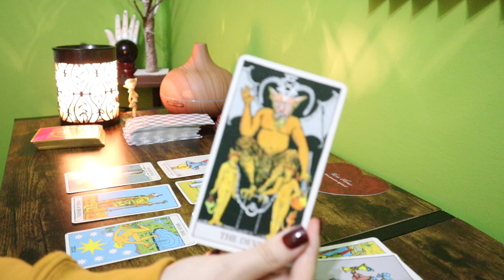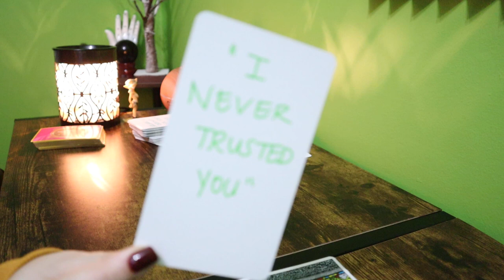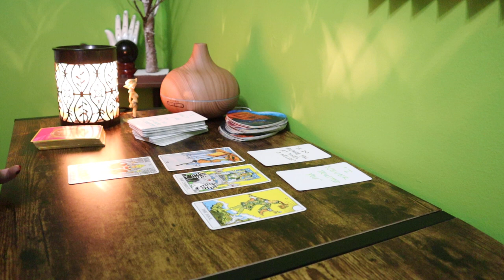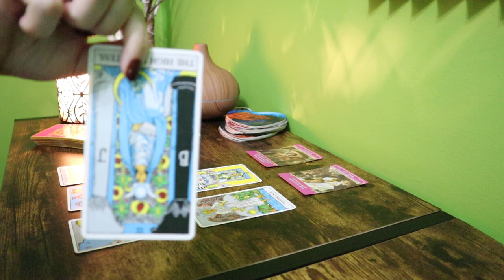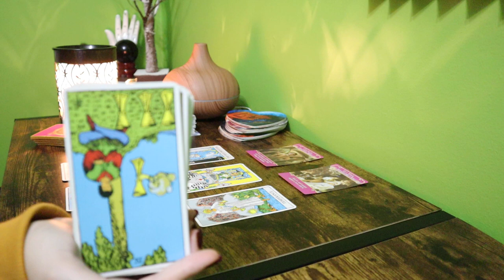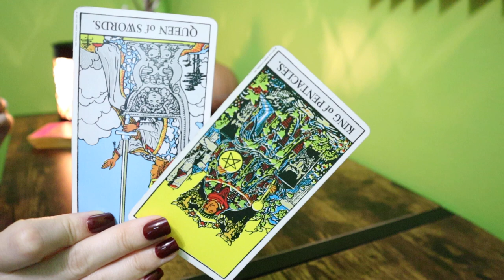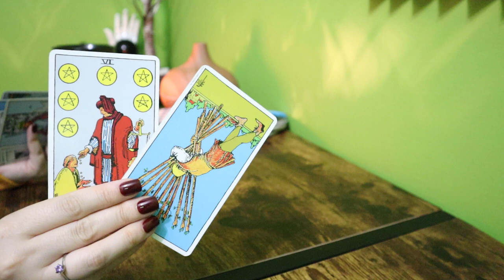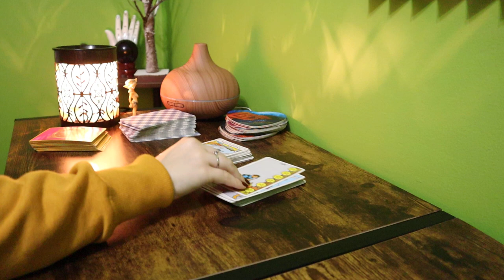♏️ SCORPIO ~ “THEY NEVER TRUSTED YOU” 🤯 SCORPIO LOVE MESSAGES